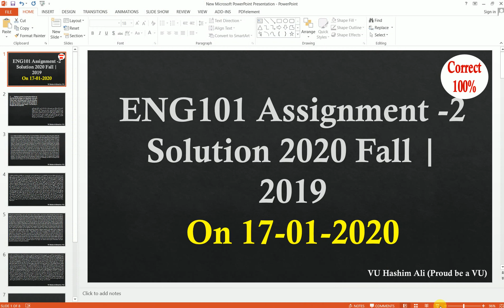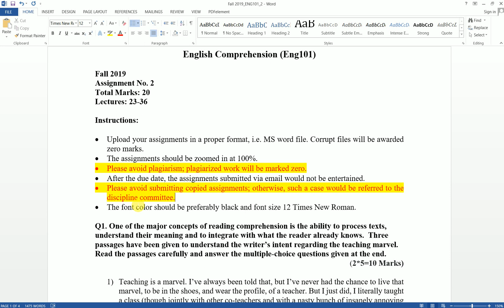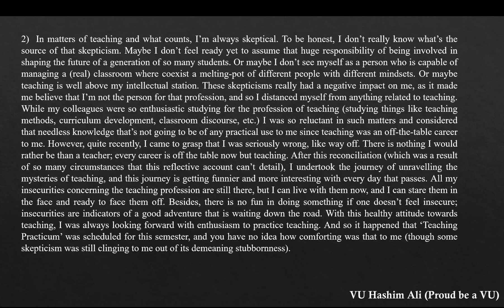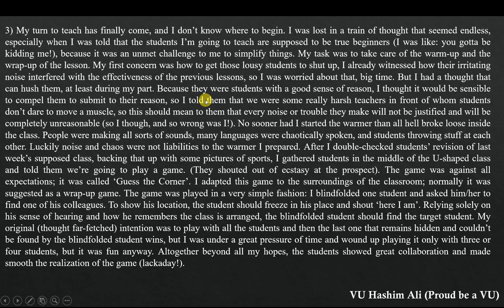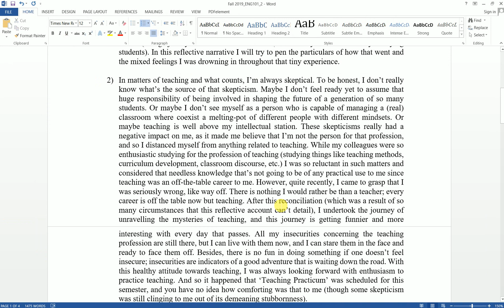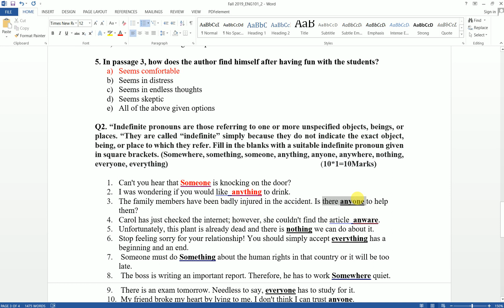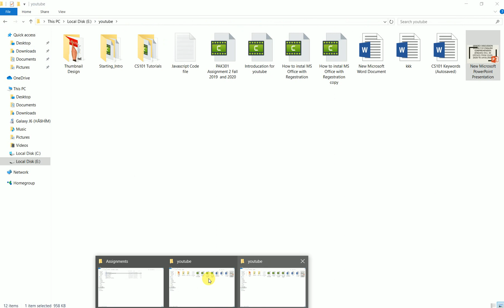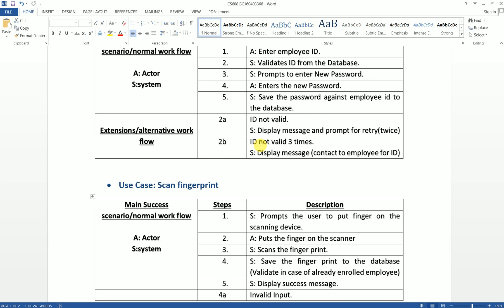Eng101 Assignment 2 Solution 2020 Fall & 2019|VU Hashim Ali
• Please avoid plagiarism; plagiarized work will be marked zero.
• After the due date, the assignments submitted via email would not be entertained.
• Please avoid submitting copied assignments; otherwise, such a case would be referred to the discipline committee

Please Receite one Time Darood Pak after watching this video for all muslim ummah.
We Love & Support Virtual Student We Also Deal with all type of Project
Join Us on Whatsapp Groups :-

VU Hashim Ali